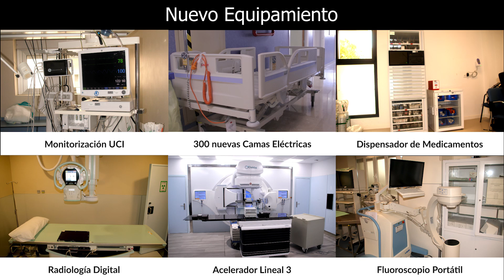Resumen - Importante Transformación del Hospital Macarena - 2020-2022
Resultado de las inversiones en infraestructuras y equipamiento sanitarios para la mejora de la accesibilidad, seguridad, confortabilidad y humanización de la asistencia y mejora de las prestaciones sanitarias.